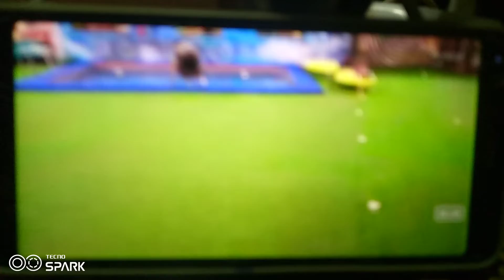bigg Boss ott challengers win video